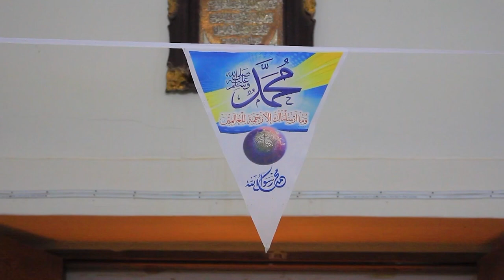خسارة بالملايين لتجار كركوك وهذا السبب | تقرير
شهر رمضان بدا مختلفا في كركوك بسبب الحظر الذي ابدى المواطنين واصحاب المحلات امتعاضهم من اجراءات خلية الازمة التي فرضت حظرا للتجوال بعد الافطار مباشرة مما أدى الى خسارة كبيرة للتجار.